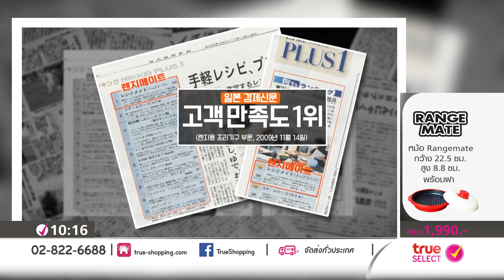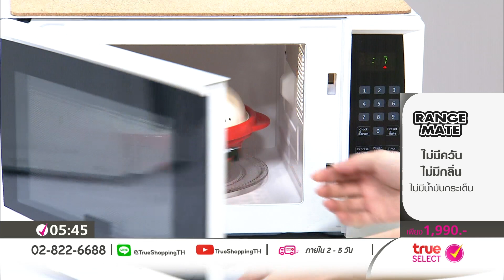【Full Version】กระทะทำอาหารด้วยไมโครเวฟ Rangemate Grill Pan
ทำอาหารด้วยไมโครเวฟ ไม่ว่าจะเป็น ต้ม ย่าง ผัด ก็อร่อยได้
【ราคาพิเศษ 1,990 บาท】【ช้อปได้ที่

ปฏิวัติการใช้ไมโครเวฟที่เป็นเพียงที่อุ่นอาหาร ให้เป็นการทำอาหารได้หลากหลายเมนูด้วย Rangemate Grill Pan อุปกรณ์ช่วยให้คุณสามารถทำอาหารด้วยไมโครเวฟ ไม่ว่าจะเป็น ต้ม ย่าง ผัด ไม่เป็นอันตรายต่อสุขภาพ